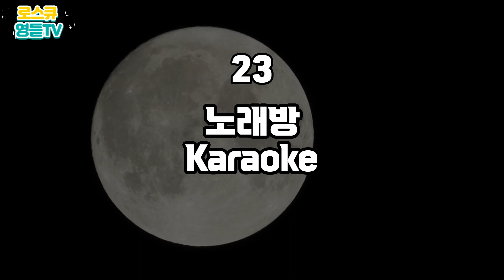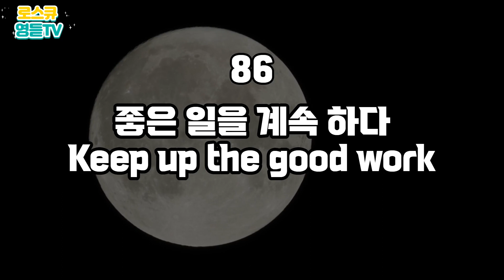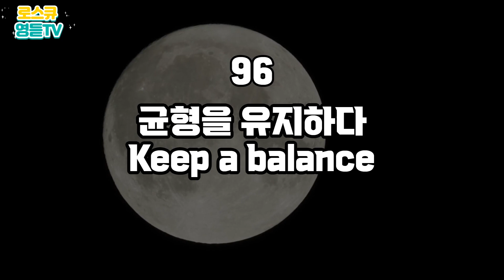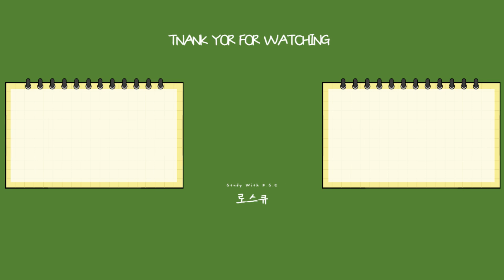로스큐 영듣TV ㅣ K로 시작하는 토익 빈출단어 100개